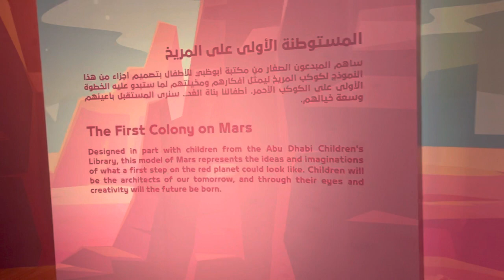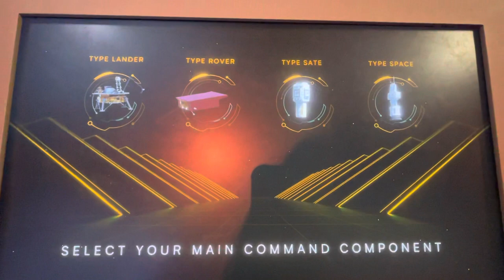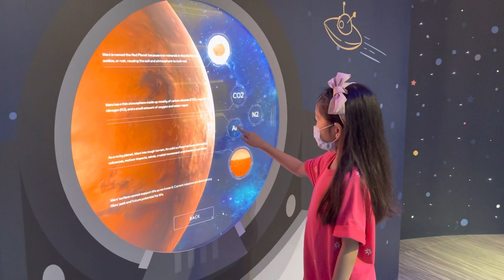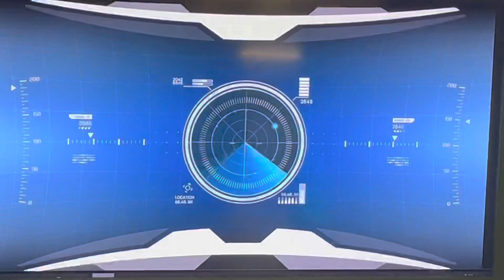Abu Dhabi Children's Library - Experience Mars